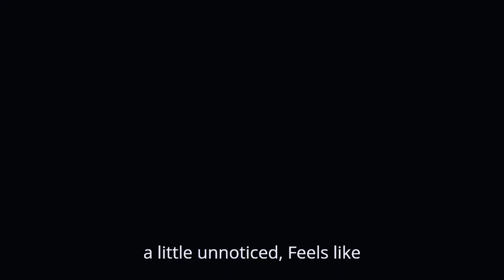Jay Pilon - Invisible [Official Music Video]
Invisible by Jay Pilon [Official Music Video] 2024 Pop Music
[Chorus]
Im not invisible
Just a little unnoticed
Im here, in the back of the room
Clear, but just out of focus
Im not invisible

[Verse]
When the lights dim down low
I start to feel the distance grow
Yea, Im caught in the shadows
Applauding everyone else's existence

[Pre-chorus]
Feels like you're looking down on me
You're so high up, Who needs company

[Chorus]
Im not invisible

[Verse]
Sometimes it feels like I'm see through
Or just a really bad review
Tell me what it is that keeps you
Keeps you high above it all

[Chorus]
I'm not invisible
I'm here, in the back of the room

[Chorus]
Im not invisible